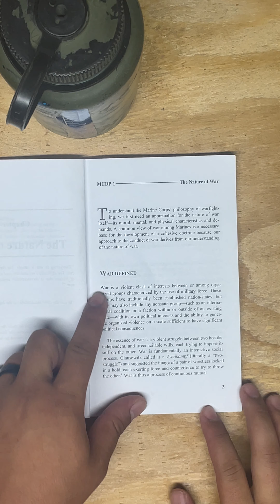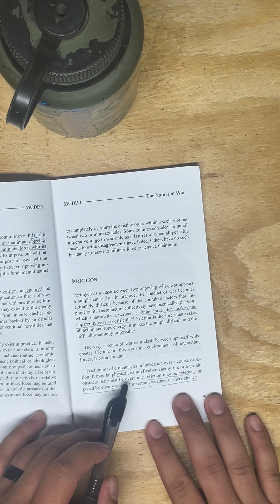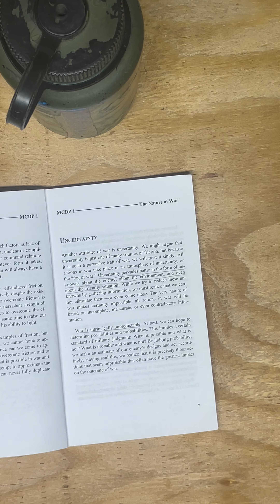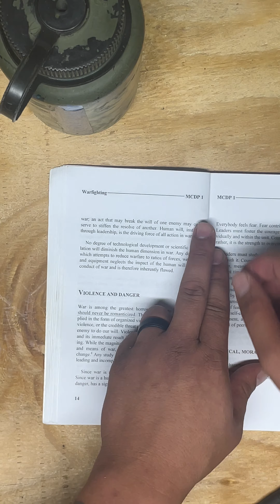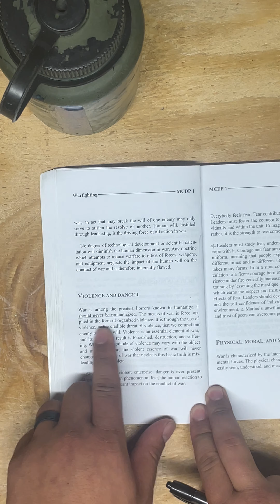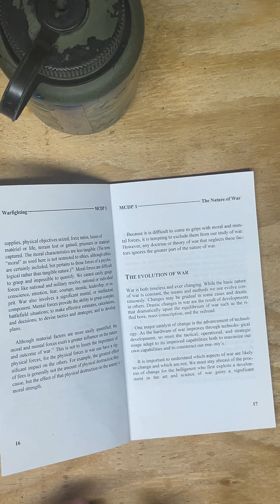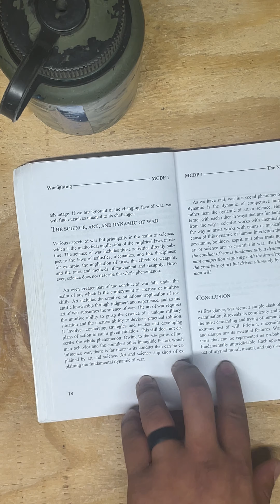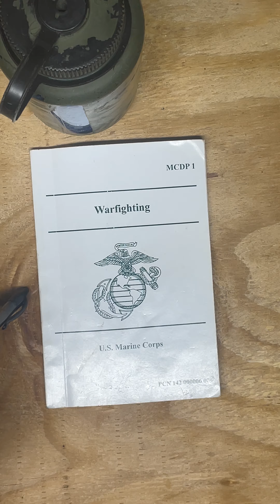The Foundation Series - MCDP 1 Ch. 1